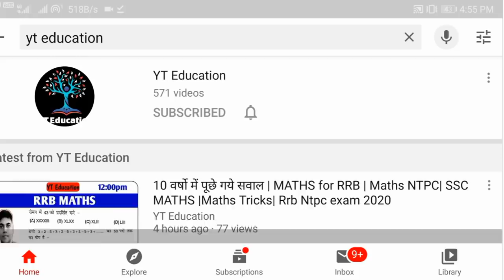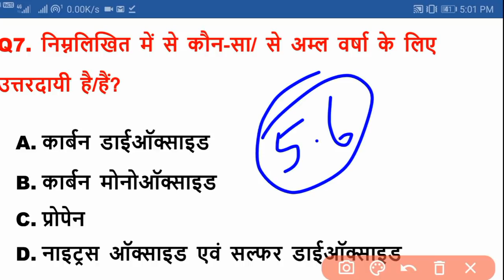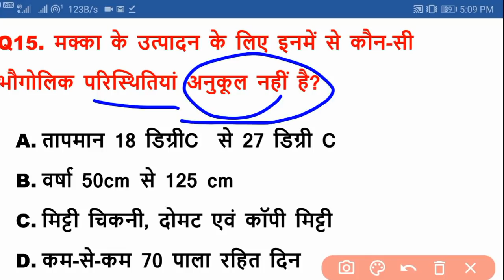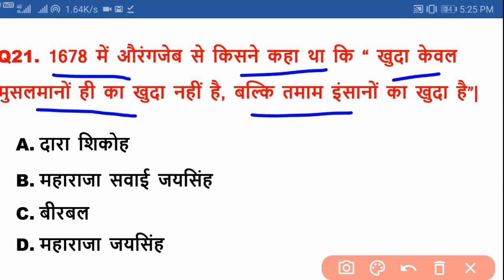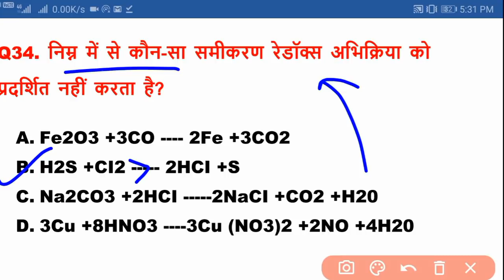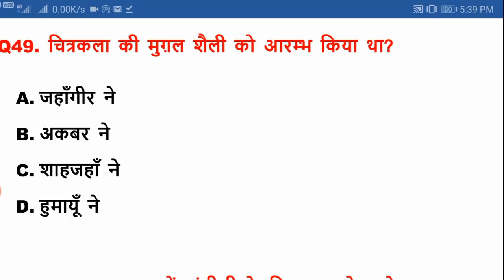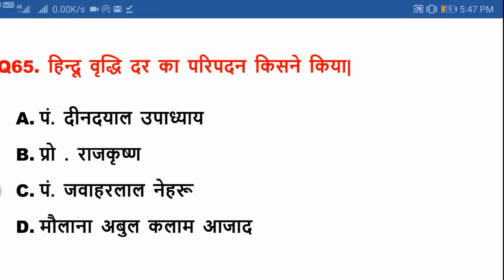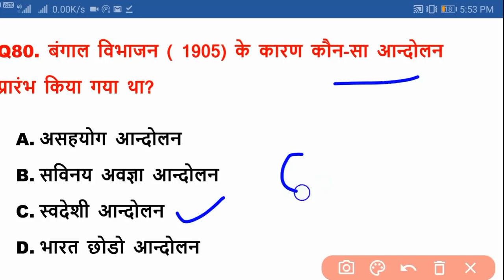Bihar Daroga[मैराथन अभ्यास 14] बिहार दरोगा |100 MCQ Practice Set BPSSC Pattern|Bihar SI Question Set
Dear Student ,
 इस विडियो के माध्यम से बिहार दरोगा की मुख्य परीक्षा के सभी महत्वपूर्ण प्रश्नोत्र आपतक ले कर आते है शाम 8 बजे , और जो भी छात्र यहाँ  बिहार की एनी परीक्षा जैसे
BPSC 66th  Prelims / ESI 2020 /ASI 2020 /BSSC MAINS की तयारी कर रहे है उनके लिए यह विडियो महत्वपूर्ण है

important mock test for bihar daroga

Bihar si mains practice set 2020

history question for bpssc

बिहार दरोगा mains

practice set for bpssc 2020

ancient history mcqs for bihar daroga pdf

physics for bihar si mains

modern history mcqs for bihar police daroga

hey ! Student

YT Education